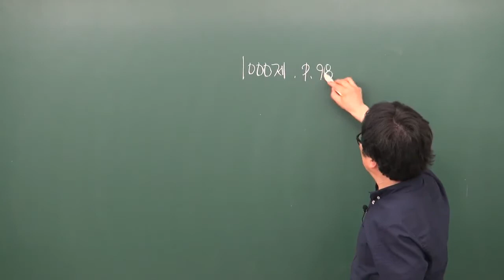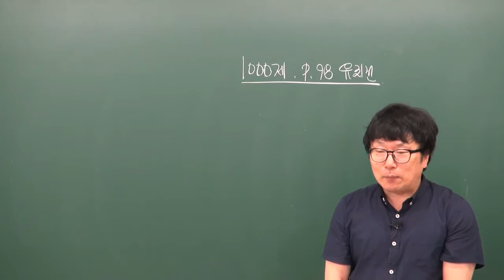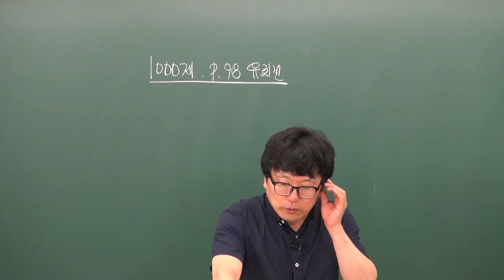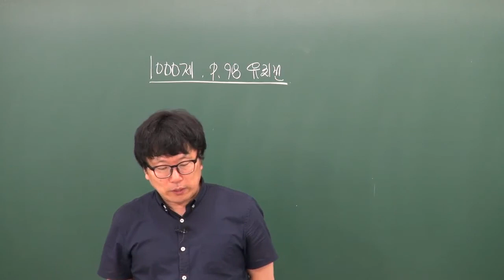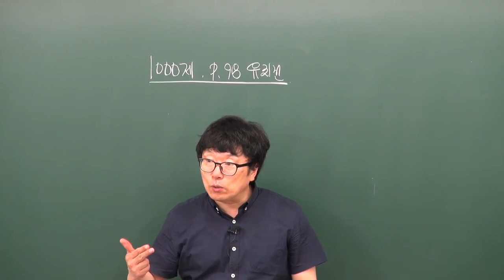공인중개사민법및민사특별법 박기인교수님 (기출1000제 유치권 p.98) - 원주공인중개사학원